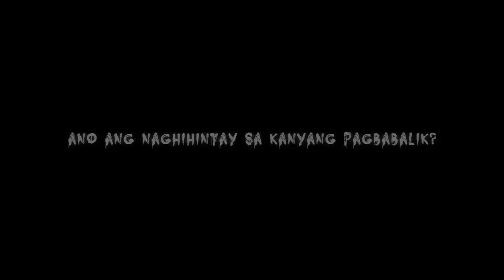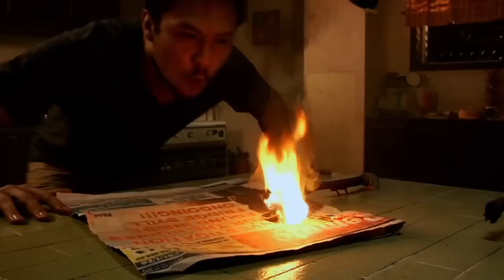PRIDYIDER FULL TRAILER in HD (Uncut Version)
Starring Andi Eigenmann, JM De Guzman, Janice De Belen, Joel Torre, Ronnie Lazaro, Baron Geisler, Bekimon and introducing Venus Raj. This movie is directed by Rico Maria Ilarde under Regal Films.

Video courtesy of Regal Films.